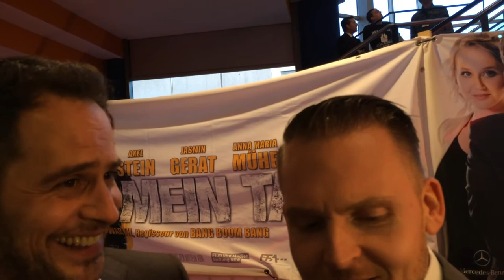Nicht mein Tag: Interviews mit Ralf Husmann, Peter Thorwarth, Axel Stein und Moritz Bleibtreu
Interviews bei der Weltpremiere in Bochum zum Film "Nicht mein Tag" mit dem Autor Ralf Husmann, Regisseur Peter Thorwarth und den Hauptdarstellern Axel Stein und Moritz Bleibtreu.